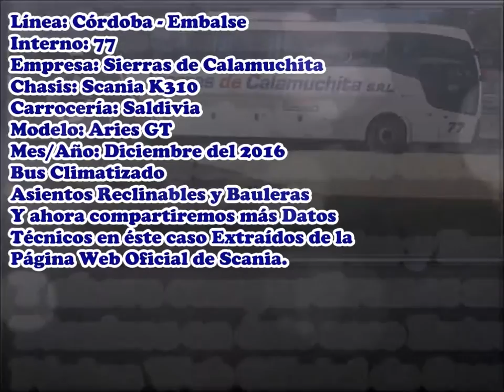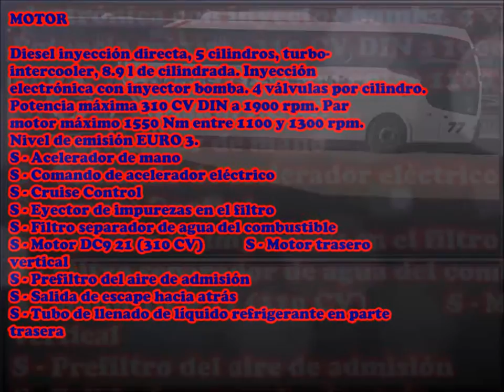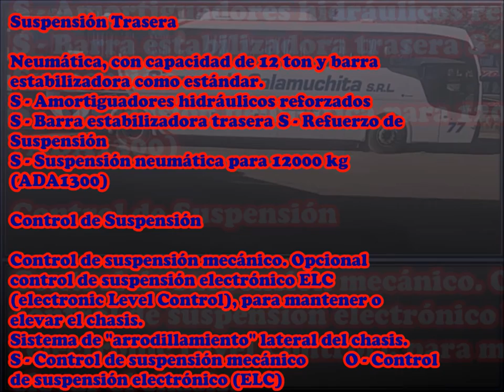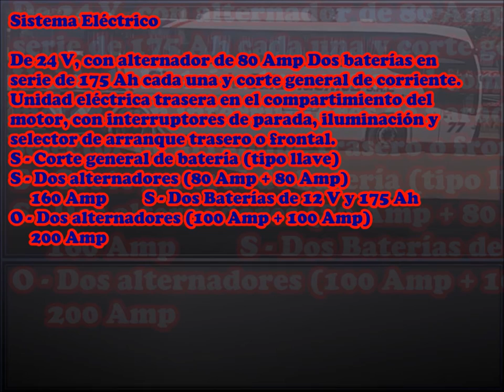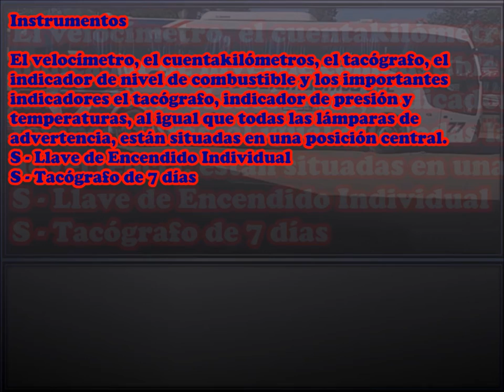🎬 SIERRAS DE CALAMUCHITA - 77 (Scania K310)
🖊|Datos Técnicos|🖊
Línea: Córdoba Capital - Embalse (Río Tercero)
Ramalera: "Por Potrero de Garay"
Medios de Pago: Efectivo
Interno: 77
Empresa: Sierras de Calamuchita
Chasis: Scania K310
Emisión: Norma: Euro III
Transmisión: Automático
Caja Automatizada Opticruise
Cantidad de Marchas: 7
Cantidad de Cilindros: 5
Ubicación Del Motor: Atrás
Piso: Alto
Carrocería: Saldivia
Modelo: Aries GT
Cantidad de Puertas: 1
Cantidad de Asientos: 49
Marca de los Asientos: Faic (Reclinables)
Porta en su interior: Bauleras para mochilas y bolsos.
Año: 2016
Fotos/Videos: Sonibus